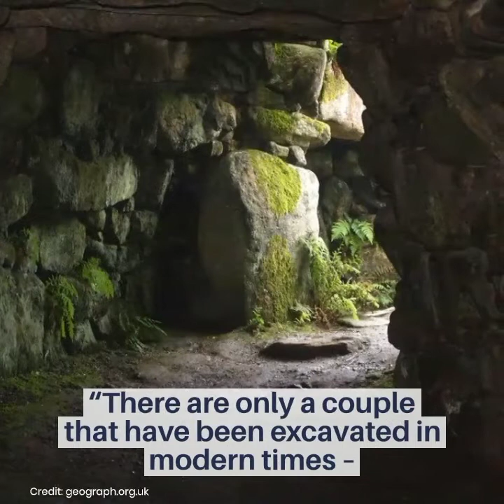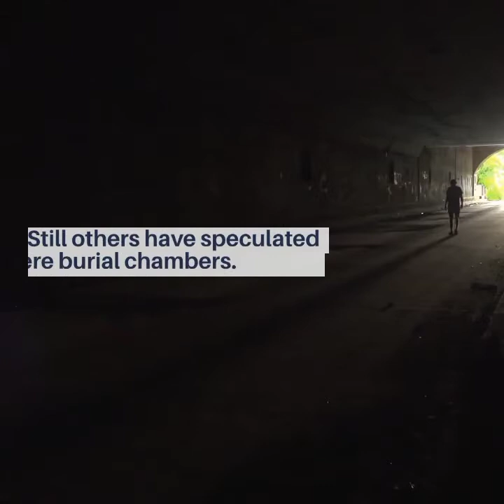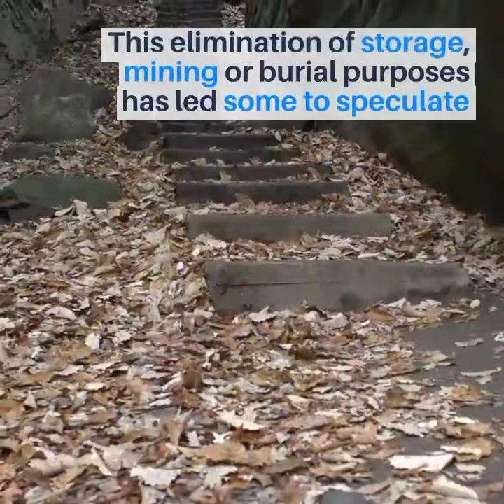More Than a Dozen Mysterious Prehistoric Tunnels Have been Found in Cornwall, England